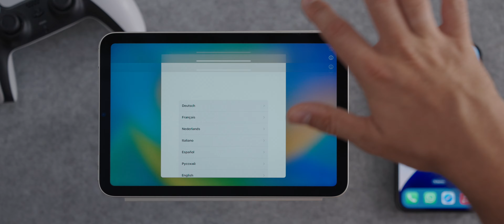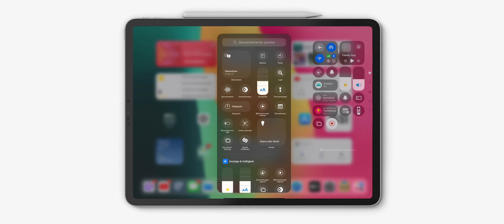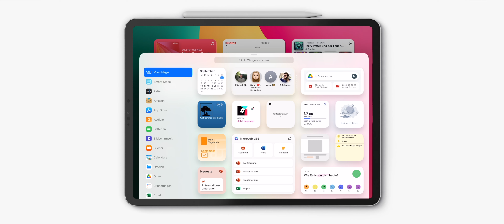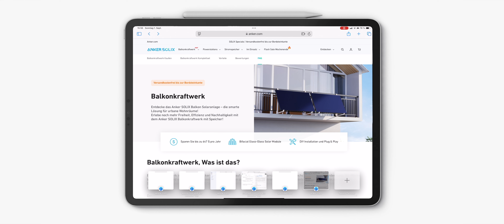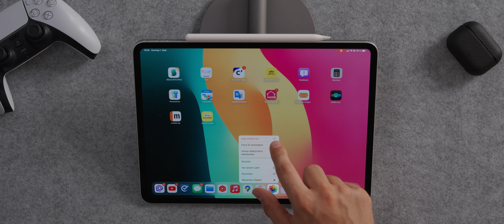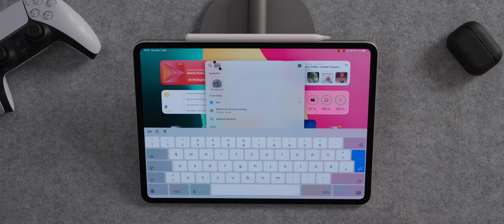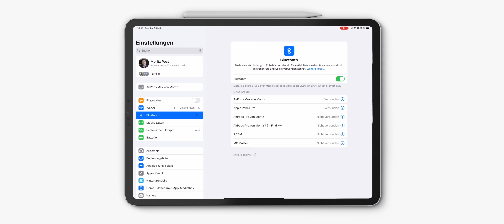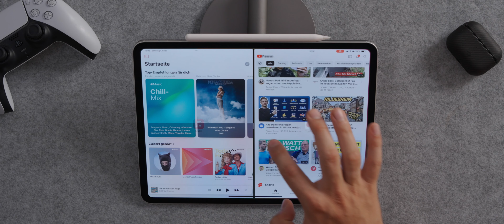So funktioniert Dein iPad - iPadOS Anleitung für Anfänger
Timestamps:
0:00 Einleitung
0:23 Einrichtung
0:50 Mitteilungszentrale
1:35 Kontrollzentrum
3:36 Apps und Widgets auf dem Homebildschirm
5:20 Gesten
6:48 Ordner erstellen
7:08 Rechts und Links vom Homebildschirm
8:48 Das Dock
9:56 Apps installieren
10:57 Spotlight Suche
11:38 Einstellungen
13:09 Externe Tastaturen und Mäuse
13:44 Stage Manager und Multitasking

Mein Equipment/Empfehlung:

Arbeitsgeräte von Apple:

iPhone 15 Pro Max
16" MacBook Pro
Studio Display
iPad Air 5
Magic Keyboard
Apple Pencil 2

Objektive:

Sony 24 mm F1.4 GM
Sony GM 35 mm F1.4 GM
Sony GM 50 mm F1.4 GM
Sony GM 85 mm F1.4 GM
Sony 70-200 mm F2.8 GM II

SD-Karten:

Angelbird 500 GB V90
Sony Tough 128 V90
Sony Tough 128 V60

Kamera Rig:

Smallrig Kamera Cage
Smallrig Seitengriff
Smallrig Basplate
Smallrig Rods
Smallrig V-Mount Batterie
V-Mount Grundplatte
Smallrig HDMI Kabel
Magic Arm groß
Magic Arm klein
Atomos Ninja
ND Filter

Licht:

2 x Aputure 60x
Aputure 300x
2 x Lightdome SE